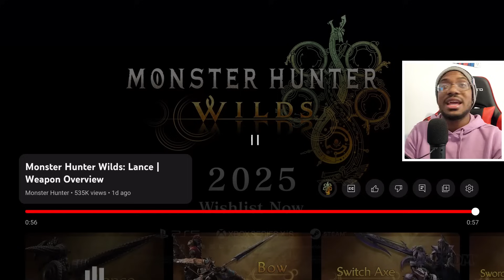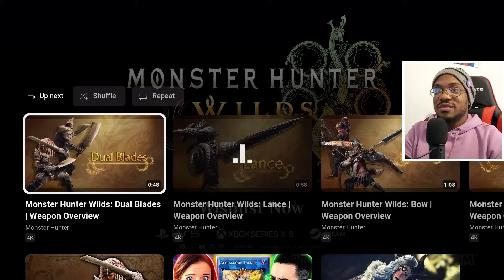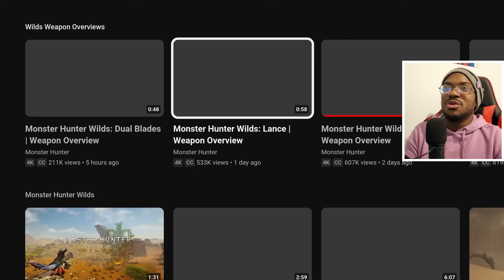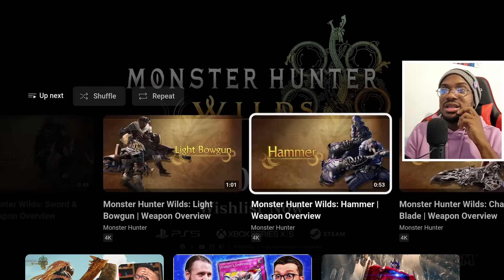Monster Hunter Wilds LANCE & DUAL BLADES Took My Breath Away | MH Wilds Reaction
Monster Hunter Wilds final 2 weapons trailers, the Lance and Dual Blades our out and Capcom seems to have blessed every weapon in this game. Even the lance for me is looking pretty good in Monster Hunter Wilds. I'm happy to not have to wake up super early to react anymore though lol.